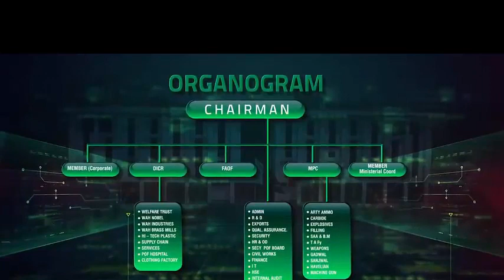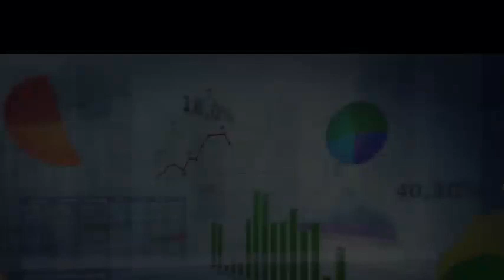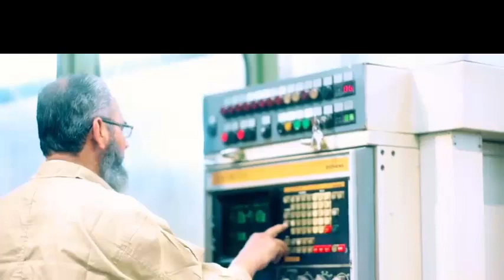POF Pakistan Ordnance Factory - WAH CANTT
PRESENT BY ASK ARSLAN (Pakistan Ordnance Factories is the largest defence industrial complex under the ministry of defence production, producing conventional arms & ammo to international standards. In 1951 POF was established as expanded as a sprawling complex of fourteen mainstream industries and six commercial subsidiaries. These are

    * Weapon Factory
    * Machine Gun Factory
    * Small Arm Ammo Factory
    * Medium Artillery Ammo Factory
    * Heavy Artillery Ammo Factory
    * Tank & Anti Tank Ammo Factory
    * Explosive Factory
    * Filling Factory
    * Propellants Factory
    * Tungsten Alloy Factory
    * Tungston Carbide Factory
    * Steel Foundry
    * Brass Mills
    * Garments Factory

Come and visit us at International Exhibitions in Europe, Middle East, South Africa and Far East.

Pakistan Ordnance Factories re-regineering to meet the challenges of the new millenium.